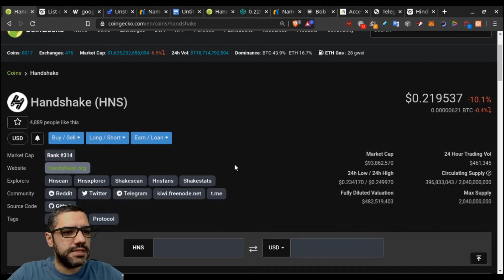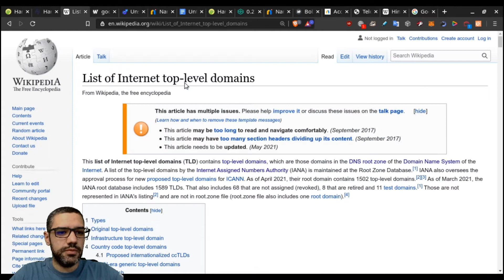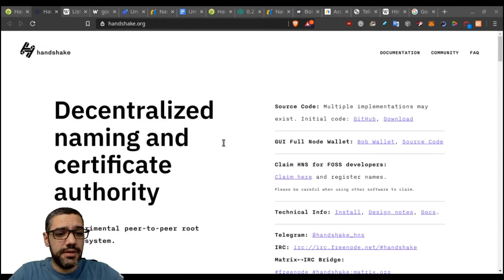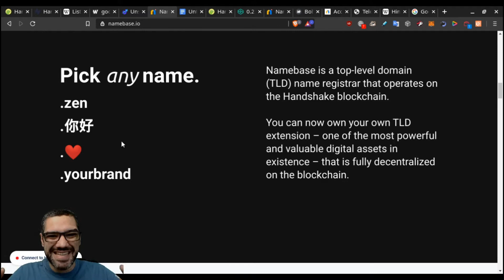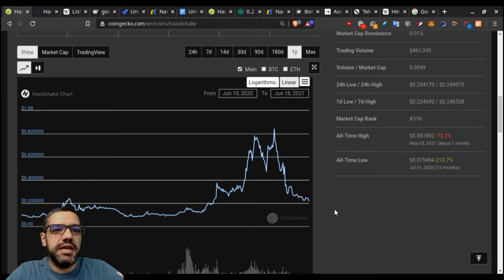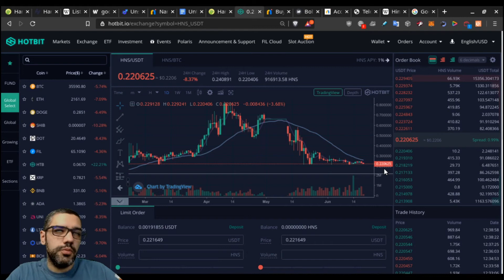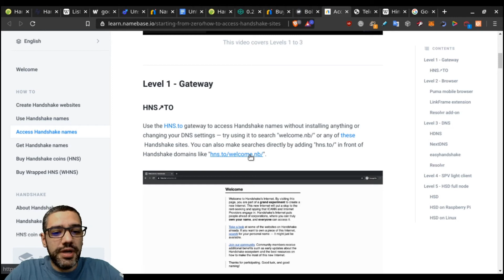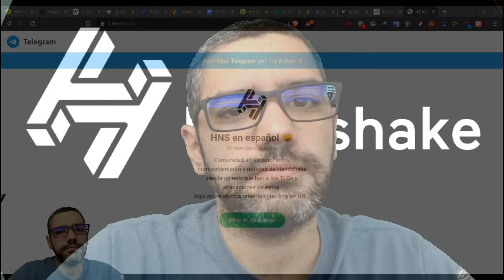HandShake 🤝 HNS - Tu Propio Dominio 🌐 Descentralizado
0:00 Intro
1:40 Nombres de Dominio
5:23 Unstoppable Domains
7:09 Cómo Ganar con Handshake
9:13 Exchanges y Wallets
11:32 Sitios web con TLDs de HNS
14:03 Conclusiones

🔗⛓️  LINKS 🔗⛓️

👫👭 Social 👬

💬 Mis Comentarios 💬

Handshake busca dar una alternativa para resolvedor de nombres de dominio y autoridad de certificación. Para utilizar Google, primero necesitamos navegar hacia ese sitio web. El problema es que las computadoras y routers solo entienen direcciónes IP, como 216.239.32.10. Como a los humanos nos cuesta acordarnos de números, ahí es donde entran los Nombres de Dominio. Detrás del escenario, se traduce "google.com" a la dirección IP que las computadoras entienden, y nos cargan la página. A eso se le llama "Resolución de Nombre de Dominio".

El sistema actual usado se llama DNS. En el núcleo, se tienen los TLDs, "Top Level Domains", que son los .com, .org, .io. La mayoría de los TLDs tienen dueño. Cuando compras un nombre de dominio de un sitio web, NO eres dueño del nombre de dominio. Vean el who.is de google. Se renueva en año 2028, y el dueño "real" es Verisign, porque ellos son los dueños del TLD .com.

Esto es un punto de fallo y de censura, y Handshake viene a descentralizar eso. Además de dar un montón más de posibilidades de TLDs.

Una empresa similar es Unstoppable domains, que ofrece dominios .crypto, .zil, y recientemente, un montón más como .bitcoin, .x, .wallet, etc. Y te los da en formato de NFT en la red ETH. La diferencia es que el dueño del TLD .crypto son los de Unstoppable Domains. En Handshake, tú eres el dueño del TLD - la raíz del nombre de dominio.

Otra cosa muy impresionante de Handshake es que no solamente soporta caracteres latinos, sino caracteres chinos, árabes, hindis, ¡y hasta 😳😧😮 EMOJIS!

Sin embargo, algo que me gustaría ver más de Handshake es mayor inversión en mercadeo. De nada sirve tener una tecnología disruptiva si nadie la conoce, y nadie la usa.

⛔ ADVERTENCIA ⛔